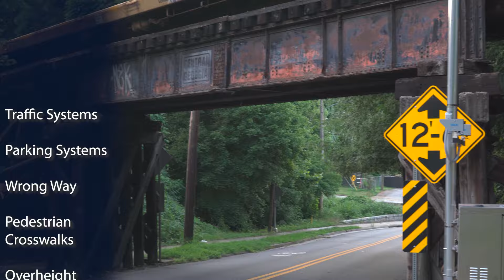TAPCO Preventative Maintenance Service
Regularly maintaining your systems is vital to ensuring they last for years to come. TAPCO offers a variety of preventative maintenance packages, providing peace of mind and saving your community on time and resources.